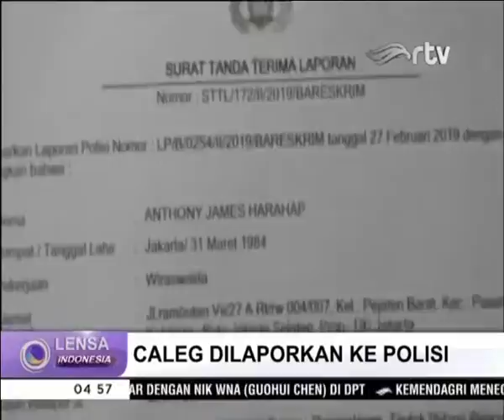Caleg DPR - RI Dilaporkan ke Polisi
Seorang calon anggota legislatif  DPR-RI  Hendri Gary Lyanto dilaporkan ke Bareskrim Mabes Polri oleh perusahaan pelayanan perdagangan batubara  dengan tuduhan dugaan penipuan dan tindak pidana pencucian uang.  Atas laporan tersebut Hendri Gary Lyanto terancam pasal 378  Tentang Penipuan, pasal 372 Tentang Penggelapan KUHP, dan Tindak Pidana Pencucian Uang.